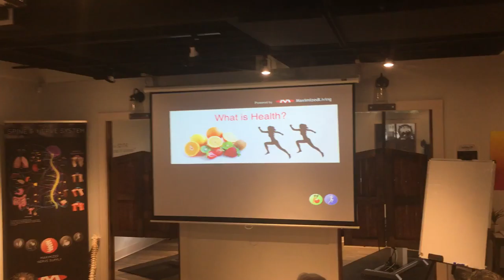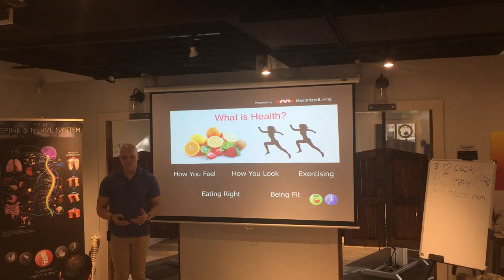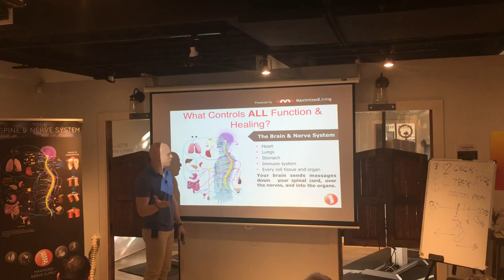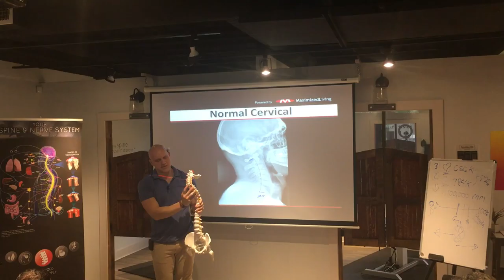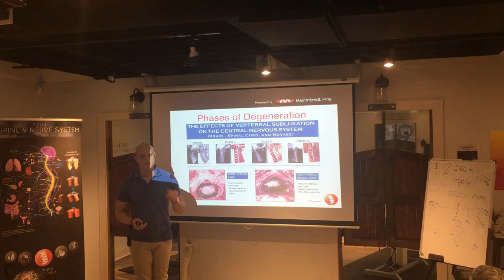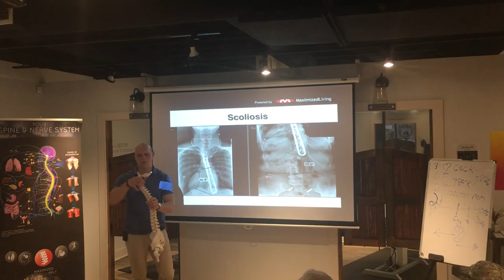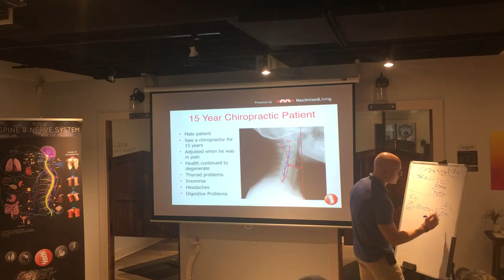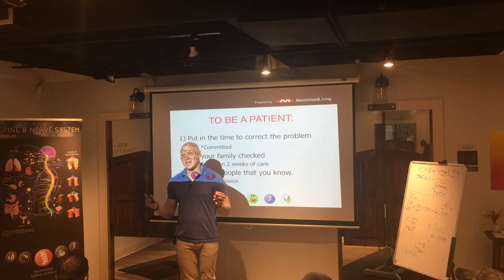Stronghold Doctor's Report - New Patient Orientation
10-15-17 Stronghold Chiropractic Doctors report